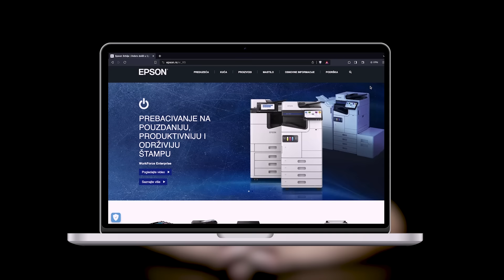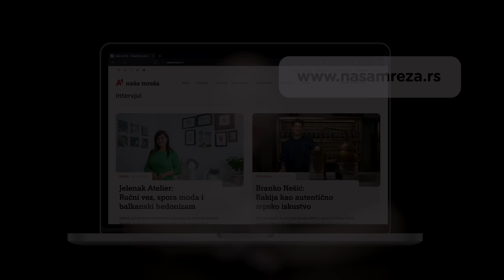Milan Adamov II deo, inženjer & hroničar istorije Apple-a - Pojačalo podcast EP 288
"Kad nismo imali alate, pravili smo ih sami!"

U 288. epizodi Pojačala Ivan Minić I Milan Adamov nastavljaju razgovor iz prethodne epizode. Kao iskusni voditelj podkasta Infinitum koji traje već gotovo 10 godina, Apple Coach, konsultant i neko ko je tu od najranijih dana interneta i informacionih tehnologija, Milan će sa nama podeliti brojne priče i anegdote iz svoje bogate karijere, uključujući njegov rad u inostranstvu, interesantne projekte, više informacija o 4D sistemima, tome kako se sertifikovao kao Apple trener i kako je izgledala obuka kao i još mnogo drugih zanimljivosti.

Teme u epizodi:
00:00:00 - Uvod
00:02:19 - Početak razgovora
00:25:09 - Život i rad u Portugalu
00:54:04 - Povratak
01:02:58 - Adamov konsultacije
01:11:00 - Rad za 4D
01:23:41 - Kompleksni sistemi
01:46:04 - Kako sam postao Apple trener
01:58:35 - Umeće podkasta